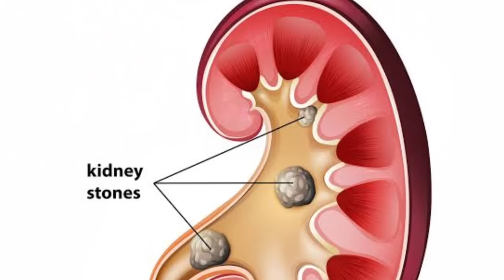1000 Bimari Ka Ilaj Tibbe Nabawi Se | Har Qisam K Dard ka Fori ilaj | Hafiz Sajid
Tibbe Nabawi se 1000 Bimari Ka Ilaj, Ajj Aap Janye Allah Ke Nabi SAW Ki Suggested Khana, Aur Fruits Jinke Khane Se Har Ek Bimari Se Shifa Milegi, Aap Mukammal Sehat Ke Sath Behtareen Zindagi Guzar Sakte Hai, ibrail aleh salam Ka Nabi Kareem S.A.W ko Bataya Hua Aisa Nabvi Nuskha k Jisam k Kisi bhi Hissa Mein Dard ho to Fori Khatam. Aaj tak Aisa Nabvi Nuskha Shayad Hi Ap ne Suna ho, To Aap Janye
आप सभी से कुछ ज़रूरी दरख्वास्त आप सभी जानते है दीन ए इस्लाम के काम को आगे बढ़ना हर मोमिन की ज़िम्मेदारी है इसीलिए आप सभी से दरख्वास्त है आप सभी वीडियो को देखकर उनको ज़्यादा से ज़्यादा मुस्लिम तक पहुचाएं हमारा मक़सद है सभी लोग अपनी रहती ज़िंदगी में अपने अमाल और दीनी नॉलेज दुरुस्त करलें सदक़ा इ जरिया की नियत से इस चैनल को सब्सक्राइब कीजिये और ज़्यादा से ज़्यादा लोगों तक पहुचाइए “Perfect Islam”